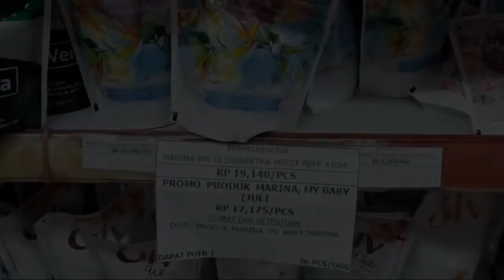Harga Sabun Mengalami Kenaikan, Kiamat Bagi Para Jomblo